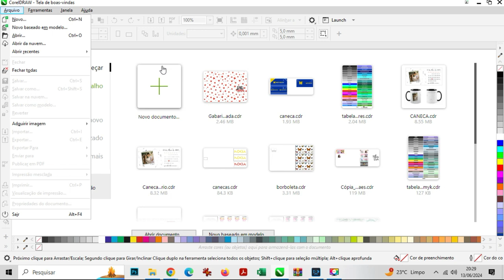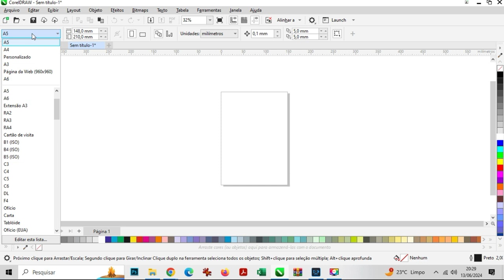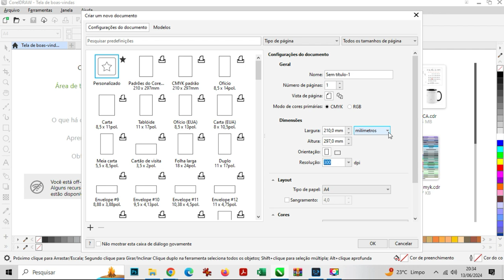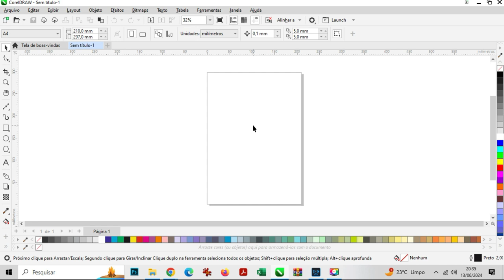Sumiu a Configuração Inicial da Janela de Documento Corel Draw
Mais uma série de vídeos que some do nada as ferramentas do Corel Draw.
Hoje vamos falar como voltar a principal janela de configuração do documento inicial do corel draw.